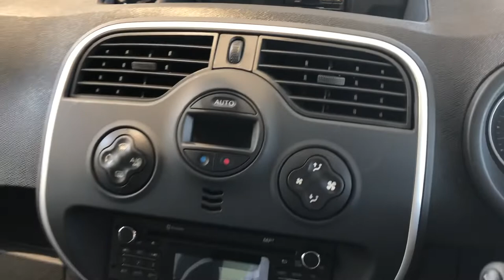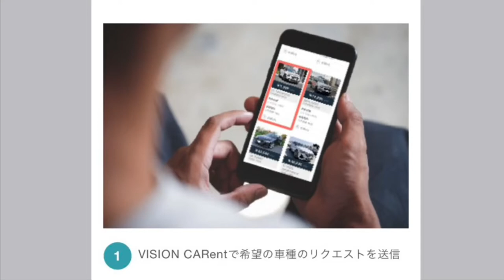【RENAULT Tokorozawa】即売必須⁈ KANGOOをご紹介‼︎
ルノー所沢、今回ご紹介するお車は、ルノー　カングー　ゼン   でございます。

MAIL:mail@renault- tokorozawa.jp

車両情報
年式:2016年式
メーカー:ルノー
車種:カングー　ゼン
全幅:1830mm
全長:4280mm
全高:1810mm
排気量:1200cc
エンジン:直列4気筒DOHC16バルブターボ
最高出力:115ps
最大トルク:190N.m

↓こちらのお車の詳細はこちら！

ルノー所沢
〒359-1151
埼玉県所沢市若狭4-2451-1
MAIL:mail@renault- Tokorozawa.jp